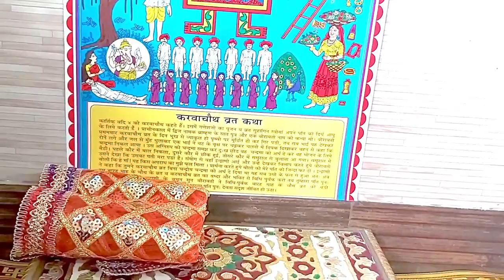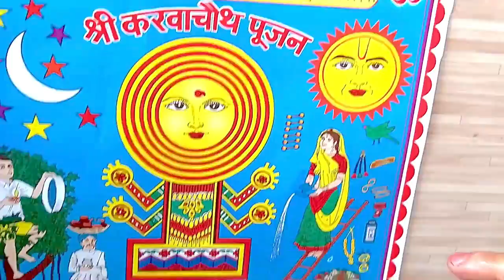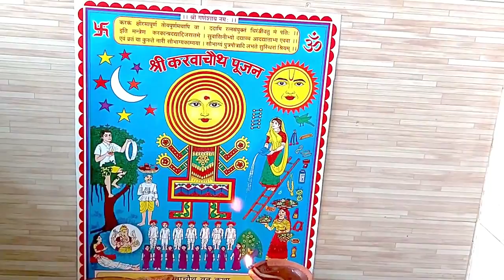करवा चौथ की सबसे आसान पूजा विधि | Karwachauth | Induuji Ke Remedies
करवा चौथ की सबसे आसान पूजा विधि | Karwacauth | Induuji Ke Remedies
करवा चौथ की सबसे आसान पूजा विधि जो में करती हूँ। Induuji Ke Remedies

सुहागिन महिलाओं के लिए साल का सबसे बड़ा पर्व करवा चौथ व्रत है. इस दिन का वे पूरे साल इंतजार करती हैं. करवा चौथ व्रत का हिंदू धर्म में भी विशेष महत्व है. इस व्रत को पति की लंबी उम्र की कामना से रखा जाता है. करवा चौथ का व्रत कार्तिक माह के कृष्ण पक्ष की चतुर्थी तिथि को किया जाता है। इस बार यह व्रत 4 नवंबर बुधवार के दिन किया जाएगा। इस व्रत को सुहागन महिलाएं अखंड सौभाग्य की कामना करते हुए निर्जल रखती हैं। सुहागिन महिलाएं अपने पति की दीर्घायु और सुखी जीवन के लिए चंद्र देव की पूजा करती हैं। लेकिन इस व्रत में कुछ बातों का ध्यान रखना बेहद ही जरूरी होता है, तभी व्रती को इसका फल मिलता है।

मंत्र उच्चारण :
ॐ क्लीं कृष्णाय नमः
ॐ गणगणपतेय नमः

उपाय  :
water Therapy
Mirror Therapy

Indu Ahuja is an Astro Television Celebrity. Indu Ahuja has been Brand Ambassador for the show "Bhavishyaphal Sitaron Se Hal" and "AstroChannel".She has done shows on  IndiaTv, News24, Sahara, Zee Anmol, Zee Smile, Zee Khana Khazana, and 9X. She is Professionally trained in Crystal Ball Gazer and Pendulum Dowser,Vastu,Fengshui Expert, Tarot Card Reader and Numerologist.